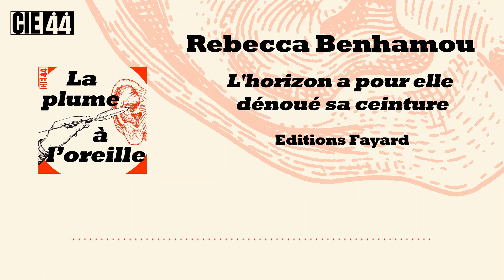Rebecca Benhamou - L'horizon a pour elle dénoué sa ceinture | Lecture-concert par la CIE 44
Lecture-concert de la CIE 44 sur un extrait du roman "L'horizon a pour elle dénoué sa ceinture" de Rebecca Benhamou (Editions Fayard, 2019) interprétée par Lény Guissart (voix) et Nicolas Mathieu (piano).

La CIE 44 est spécialisée dans la réalisation de lectures-concerts en partenariat avec des institutions culturelles.